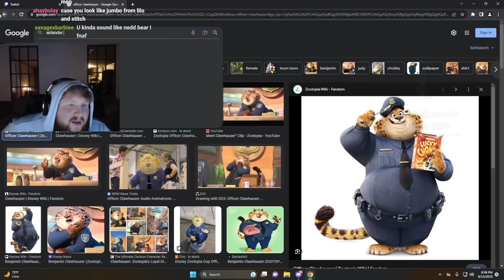If CaseOh Played Splatoon 3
Do you think CaseOh would ever play Splatoon?